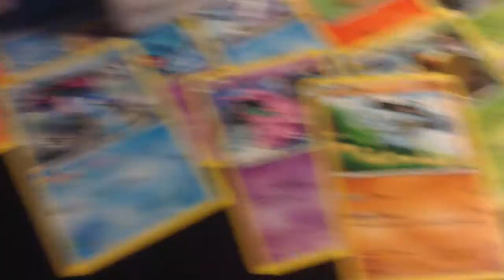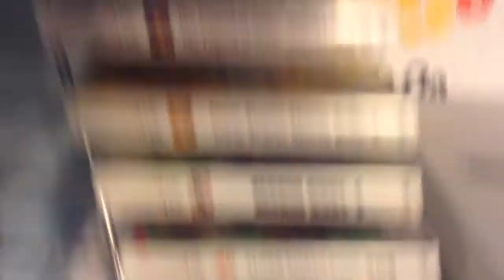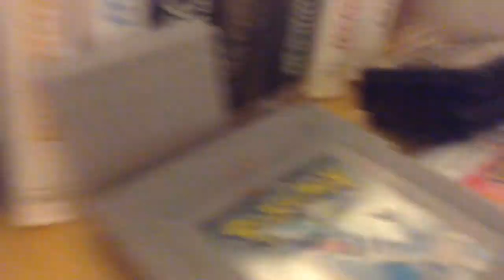1K Subscriber Special! | Q&A, Pokémon Collection + Setup Tour!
Thanks for the opportunity guys. :)

► Rest of my YouTube Channel!
-There you go! The perfect, EV bred video description links! Did you ever doubt my being the master?-
✔ One view = PokéTrainer
✔ One like = StrongPokéTrainer
✔ One comment = LegendaryPokéTrainer
✔ One subscription = PokéMaster
✔ Combination of all = Fellow LegendaryPokéMaster
Let’s not forget to give credit for some stuff!

► Music for initial intro “Hall of Fame” from Pokémon HeartGold and Pokémon SoulSilver versions. Composed by Junichi Masuda. Game developed by Game Freak inc. Game published by Nintendo.

► Music for narrated introduction “Johto Game Corner Remix” based on work from Pokémon HeartGold and Pokémon SoulSilver. Remix from channel "Glitchxcity." Remix composed/uploaded by Glitchxcity. Original Composed by Junichi Masuda. Game developed by Game Freak inc. Game published by Nintendo. Used with permission.

► Music through remainder of video “Diamond and Pearl Route 209 Remix” based on work from Pokémon Diamond, Pokémon Pearl and Pokémon Platinum. Remix from channel "Glitchxcity." Remix composed/uploaded by Glitchxcity. Original Composed by Junichi Masuda. Game developed by Game Freak inc. Game published by Nintendo. Used with permission.

► Outro animation of Dragonite and Charizard dancing created by the YouTuber “Southern Lights” (Channel No infringement is intended by it’s use and I just would like to serve as a medium to show people the comedy of Southern Light’s work. Point is, they’re a really great YouTuber. Check out the original video :)

(The publisher of this video, LegendaryPokéMaster, believes that the use of the songs/audio tracks listed above, photographic imagery from unnamed sources, as well as imagery from video games or related media, constitutes fair use. This is due to the copyrighted work (in some instances) the copyrighted work not being largely altered from the original copyrighted work, as well as the fact that it’s use in this video does not [significantly] impede upon the copyright holder’s commercial rights, or otherwise rights to sell the copyrighted work. The copyrighted material may also be used in an educational or parodical setting.)

…..///lllllllllllllllllllllllllllll\\\
… … . …Gotta
………. lllll O llllllll…Catch
… … …Em’
…\\\llllllllllllllllllllllllll …All!